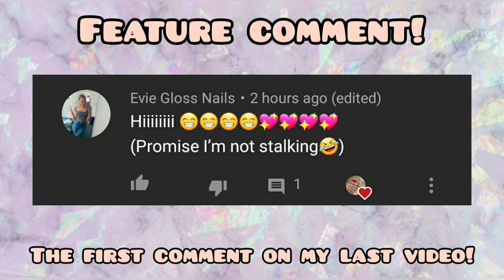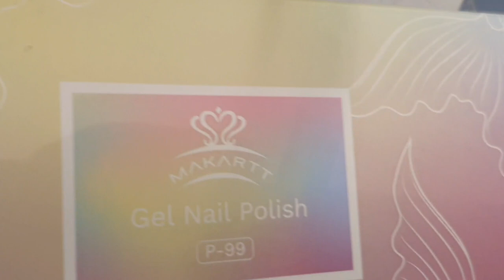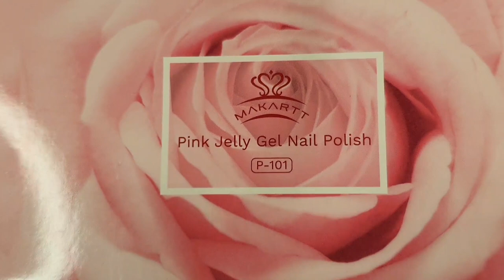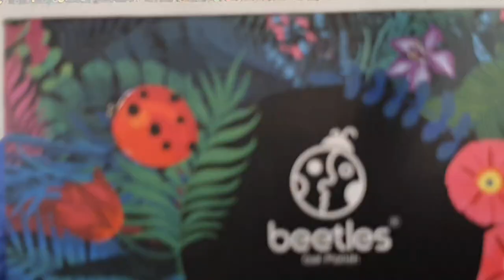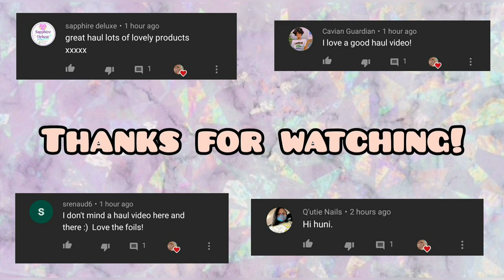Swatching: MAKARTT Pink Jelly gel polish| MAKARTT Mermaid gel polish| Beetles Christmas gel polish!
Hey guys and welcome back! I hope you're all having a wonderful day!

Todays video i swatch makartt pink jelly gel polish, makartt mermaid gel polish and beetles Christmas gel polish, I also make not one, but two different sets of press ons!

Keep smiling and stay safe!🥰❤

Kit(s)/Product(s) I used in this video-

Makartt pink jelly

Makartt mermaid

Beetles Christmas set

Gel X aliexpress dupe full cover tips-
Full cover tips
Half cover tips-
Nail stand
Nail glue
Peel off base coat
Cuticle tool set
Wax pencils- ebay (type in wax pencil)
Resin palettes
Rubbing alcohol
White&black gel

Music linked in the video!
& down below!